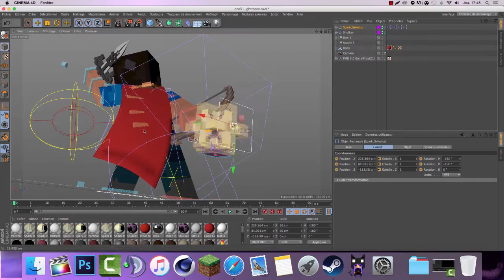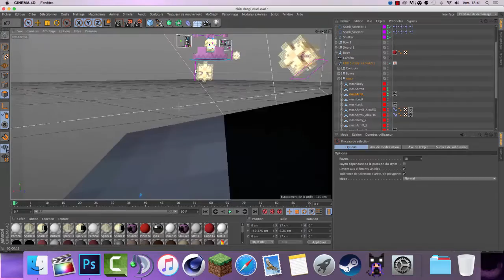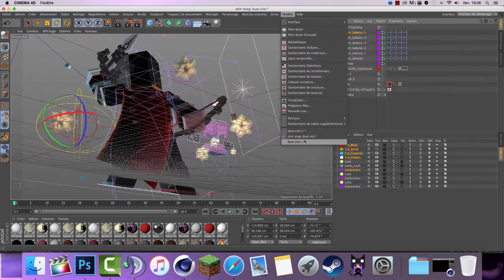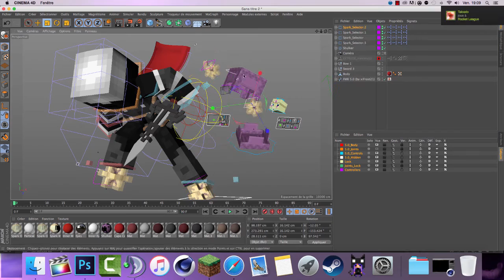SpeedArt for Midnightmokeas BONUS !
Salut les sub's ! Nouvelle vidéo, Banner for midnightmokeas, 30likes ?

Tag moi avec le: @inoxtag !

••►GFX: Moi

••►Asus ROG: I7, GTX 960M, 1TGO